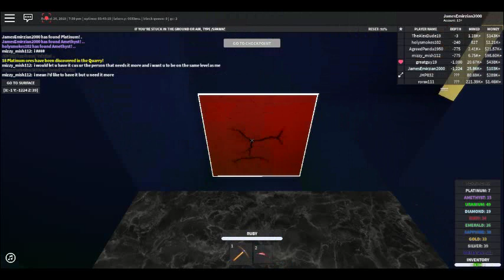The Quarry Resurrection Of The Quarry Journey Episode 072